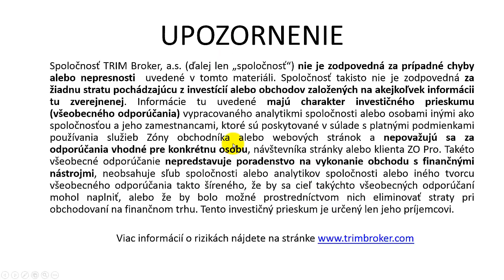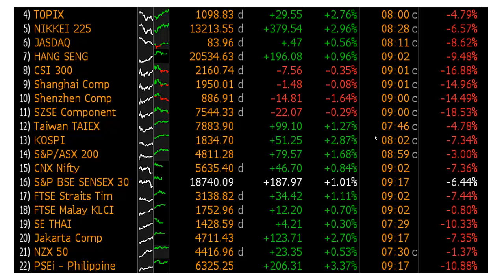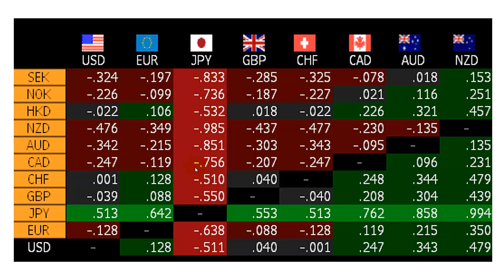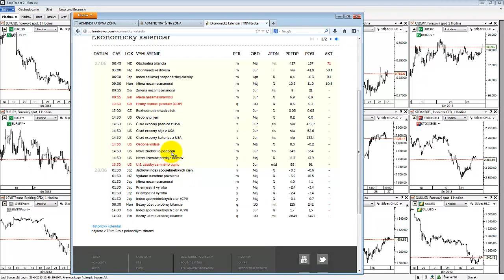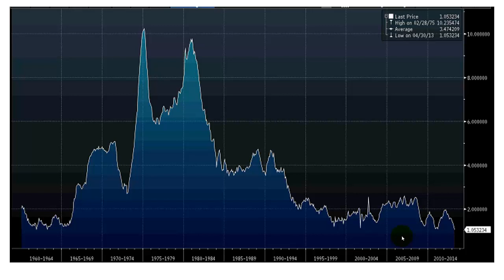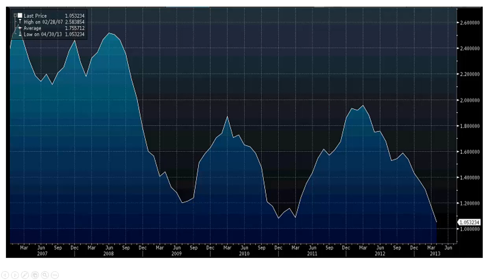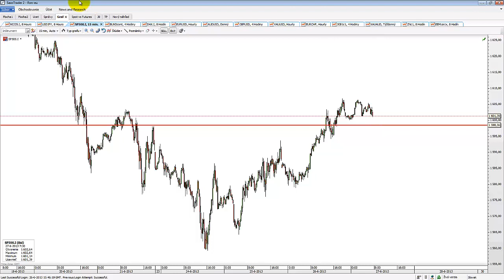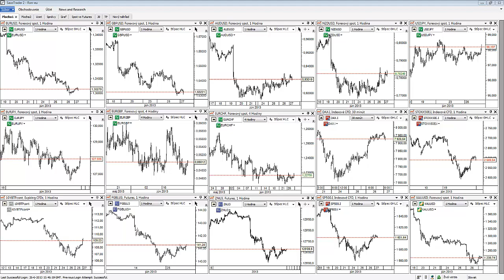Ranné zhrnutie 27.6.2013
Korekcia na akciách môže skončiť s dnešným deflátorom PCE.